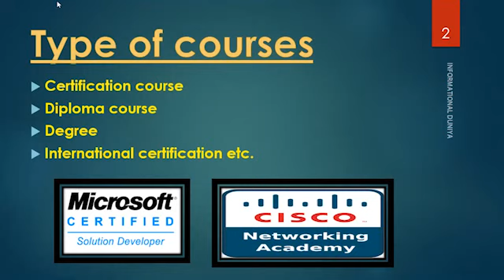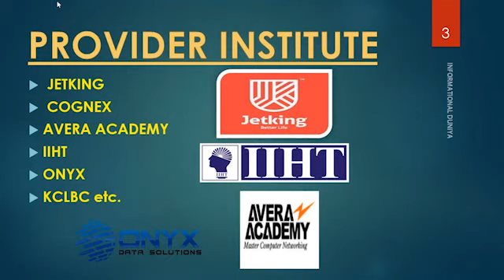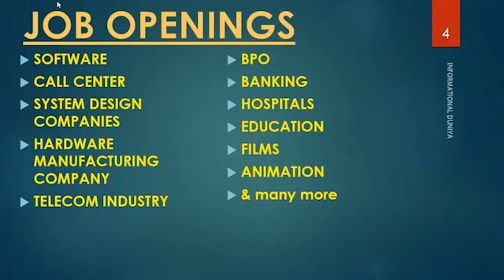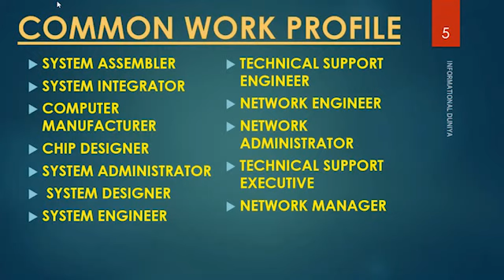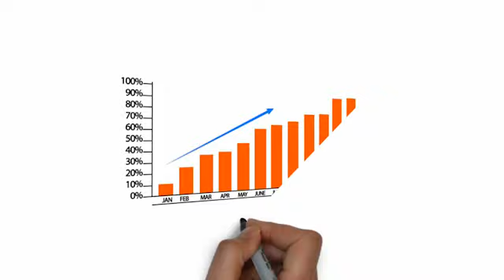career in hardware and networking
is video me aapko hardware and networking scope ke bare me bataunga. umeeed he ki aap sabko a video aapko pasand aaeg